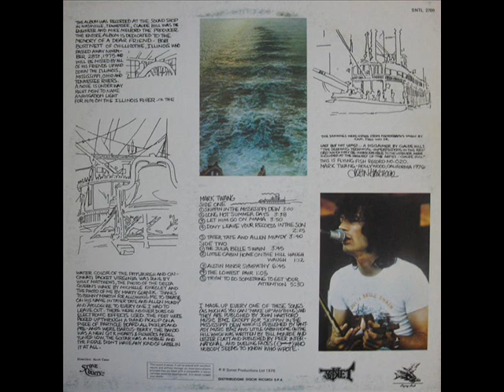John Hartford - skippin in the Mississipi dew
dall'album Mark Twang del 1976.